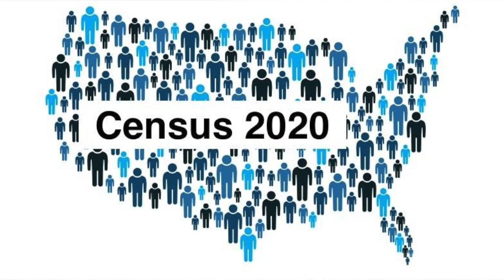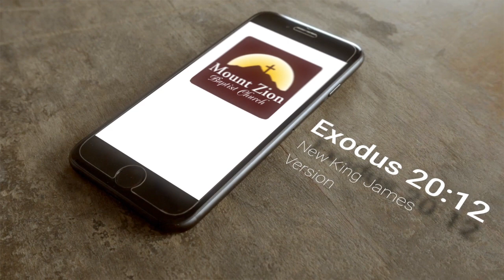Forever Children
10 Commandent Series: "Set Free to Live Free"  PART5 from Exodus 20:12
Pastor A W Goforth III
Mt. Zion Baptist Church, Bowman, SC